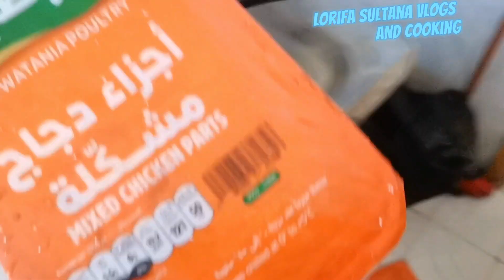সংসার এক চলমান প্রঞিয়া যা ধীরে ধীরে মায়ায় পরিনত হয়, যে মায়া সহজে ত্যাগ করা যায় না।। সংসার-জিবন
সংসার এক চলমান প্রঞিয়া যা ধীরে ধীরে মায়ায় পরিনত হয় যে মায়া সহজে ত্যাগ করা যায় না। এই মায়ার আমার কাটিয়ে দেয় বছরের পর বছর।।